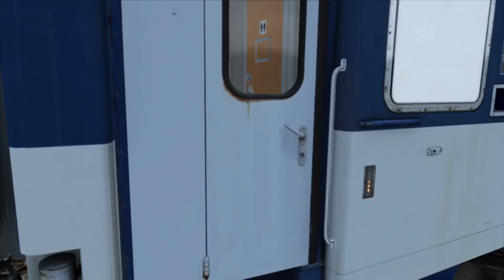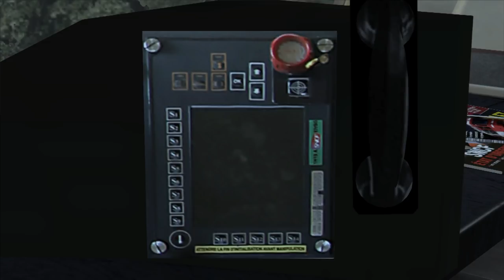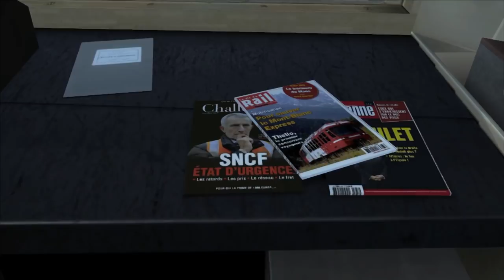Train Simulator 2018 - A1A-A1A 68500 et Train Auto-Couchettes sur la ligne du Cantal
Aux commandes d'un Train Auto-Couchettes (TAC) remorqué par une unité multiple (UM) d'A1A-A1A 68500 au départ d'Aurillac.

Ligne :
Le Triangle du Cantal V 3.0
Auteur : Roro45

Locomotive : A1A-A1A 68500
Auteurs : Monparc et bb67400

Voitures lits : Pack_MU_V1.0
Auteur : Treno.Notte

Voitures Corail : Voitures Corail VU75 couchettes de seconde et première classe, Voitures Corail VTU – Grandes Lignes et Voitures Corail VU places assises
Auteur : SimExpress